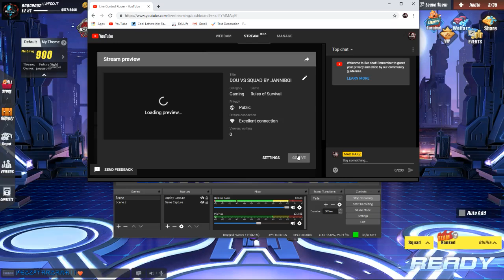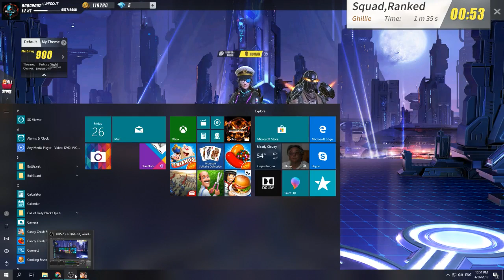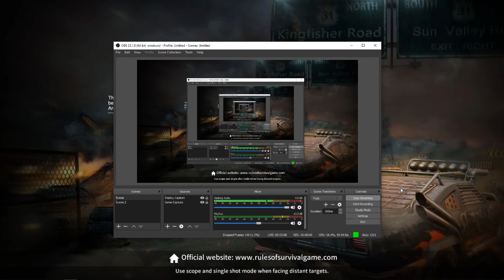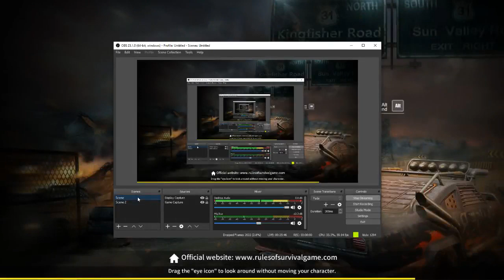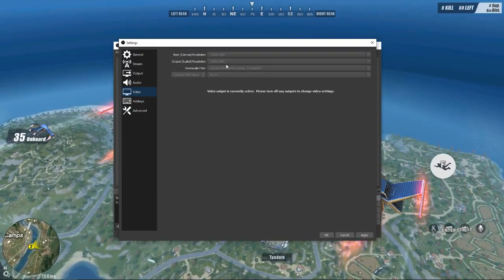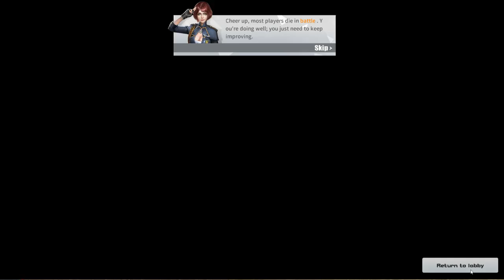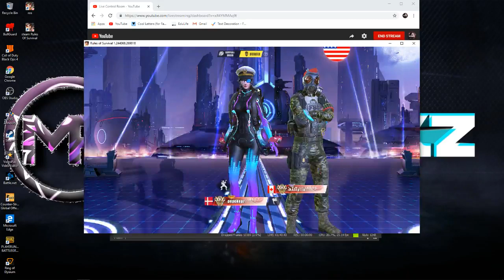DOU VS SQUAD BY JANNIBOI